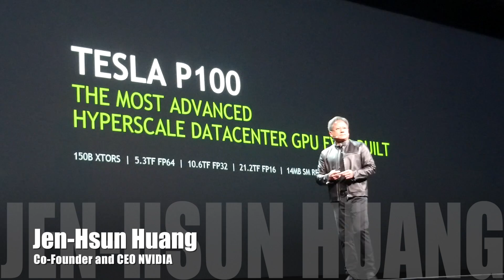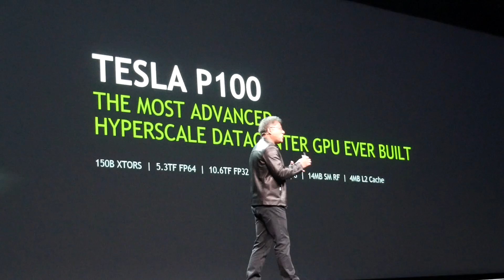What to Expect From NEW Geforce GPU Cards Being Announced Soon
What will the NEW Nvidia GeForce GPU’s be like? The “GTX 1080”?, Nvidia showed of the first in-depth look at Pascal at GTC 2016, the GPU Technology Conference, announcing the Pascal based Tesla P100, the worlds most powerful datacenter GPU…and the same basic technology we’ll see in the new Geforce cards…Sot what does it teach us about what to expect from the consumer level GEFORCE Gaming GPU cards?